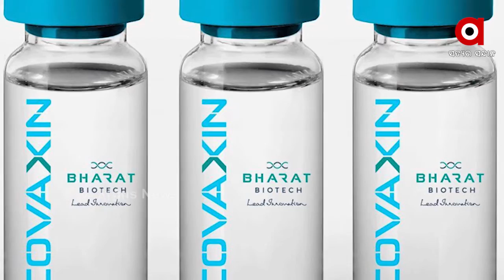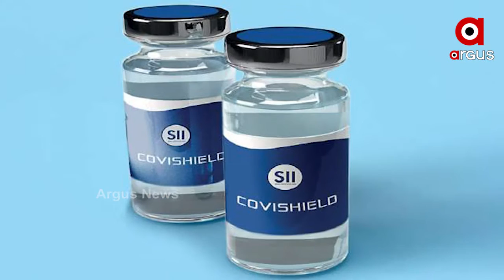ପ୍ରଧାନମନ୍ତ୍ରୀଙ୍କ ଭ୍ୟାକସିନ ଯାତ୍ରା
ଆଜି ପ୍ରଧାନମନ୍ତ୍ରୀ ମୋଦି ଭାରତର ତିନି ସର୍ବବୃହତ କରୋନା ଭ୍ୟାକସିନ ପ୍ରସ୍ତୁତକାରୀ ଗବେଷଣାଗାର ବୁଲି ଦେଖିଛନ୍ତି  । ପ୍ରଥମେ ଅହମ୍ମଦାବାଦର ଜାଇଡସ ଲ୍ୟାବରେ ପିପିଇ କିଟ ପିନ୍ଧି ପ୍ରଧାନମନ୍ତ୍ରୀ ନିଜେ ଲ୍ୟାବର ପ୍ରତ୍ୟେକ ବିଭାଗକୁ ଦେଖିଥିଲେ ...
ଅଧିକ ଖବର ପାଇଁ ଡ଼ାଉନଲୋଡ କରନ୍ତୁ “Argus News” ଆପ୍